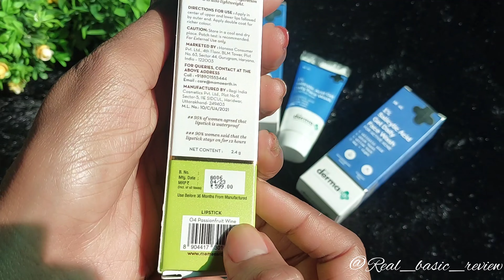Get ₹1500 Products FREE* From YOTOBOX 🫰 Yoto box Unboxing 📦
Get ₹1500 Products FREE* Just Pay Shipping Charges🫰 YOTOBOX Free Mamaearth  Full Size Products

Mamaearth biggest loot offer
Mamaearth lip crayon
Yotobox loot offer
loot offer today
Yoto box free products
yoto box unboxing
Yotobox loot offer today
yoto box review
Yoto box mamaearth products
yoto box fake or real
yoto box unboxing video
honest review of yoto box
Yoto box 699 cashback offer

Free product

Yoto box unboxing
yoto box products review
yoto box products review hindi
yoto box haul
yoto box real or fake